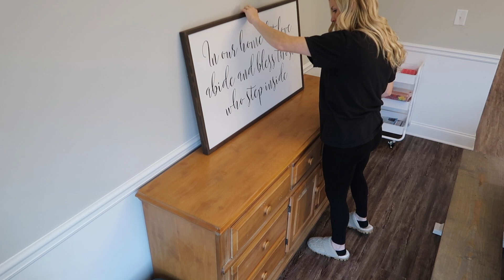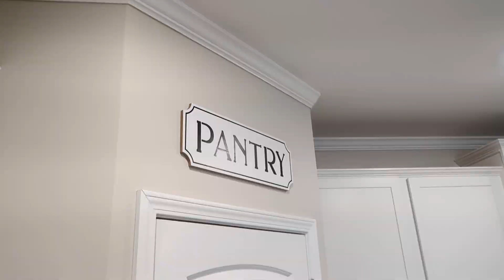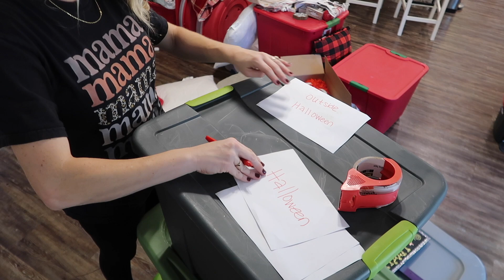*NEW* PRODUCTIVE CLEAN WITH ME! MAJOR CLEANING AND DECLUTTERING MOTIVATION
Hey friends! Today we are being PRODUCTIVE! It feels so good to get stuff checked off our ever growing to-do lists! We are still in a season of moving in, so with the Christmas season also moving in, life is pure CHAOS! I managed to get stuff done though! Just starting one task ended up trickling down, and I got so more done than I expected to. Getting boxes decluttered and put away has been high on my to-do list, and slowly but surely, we're getting it done! LET'S DO THIS! 🎉

I can't wait to chat in the comments!
Xo,
Brandy

🧺 Pantry Organizers 🧺
Two pack turntables (1 has separators one doesn’t in the pack)
4 pack of turntables
2 pack of stacking acrylic drawers (smaller condiment/coozie drawers)
12 inch drawer
Bread Box
Set of 6 cereal/snack containers

🎉 MUST HAVE PARTY SUPPLIES 🎉
Electric Balloon Air Pump
Machine washable tablecloths (assorted colors & sizes)
Balloon Garland Strip & Glue Dots
Balloon Arch Kit

O’Cedar Easy Spin Ring Mop
Pink Microfiber Cloths
To-Do List Pad
Weekly Planner Note Pad
Insulated Kids Water Bottle
Waterproof Mattress Cover
Bathroom Pool Door Rug
Rubbermaid Reveal Power Scrubber
Bottle Brush
Favorite sunglasses

📸 My Equipment 🎤
Microphone
Cannon G7X Mark ii
Rigged Mini External Hard drive
USB C Adapter

By using the above links to make a purchase, I may be reimbursed a small amount. It does not add to the cost of the product for you. I will never promote something I don’t love whole heartily and use on a regular basis. Your trust is my number 1 priority here on my channel! Thanks for being here!*